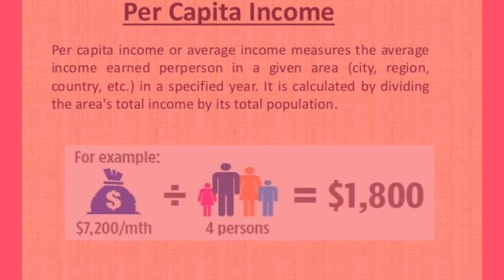1st year economics important questions answer of board exam veryshortanswer per.capital income.